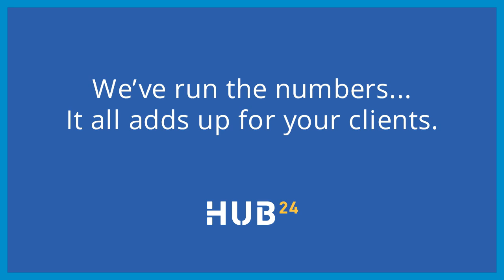#219 Kate Holmes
Kate Holmes from Innovating Advice returns to the XY Podcast to discuss not only the struggles advisers faced in 2020, but also the triumphs and achievements they've made throughout a trying year.

EDITORS NOTE: The childrens book mentioned is the "Financial Confidence for Kids" Series by Dr. Mara Catherine Harvey and Mariajosé Gajate Molina